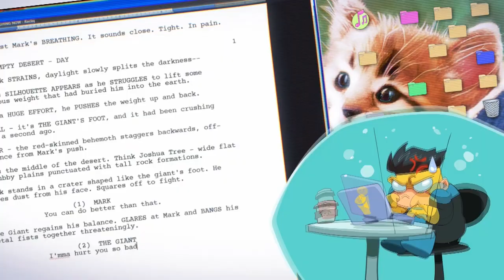NOVO SPIN OFF!? SAIBA TODOS OS SEGREDOS DO TEASER DA 3 TEMPORADA DE INVENCÍVEL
Saiu novo teaser da Terceira Temporada de Invencível, trazendo novidades para a série dando pistas do que pode ocorrer na nova temporada!

Créditos
Apresentação: O Illuminati
Mixagem: O Illuminati
Pesquisa: O Illuminati
Roteiro: O Illuminati
Edição: O Illuminati